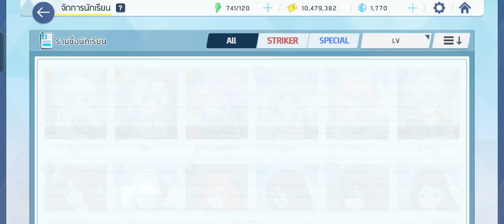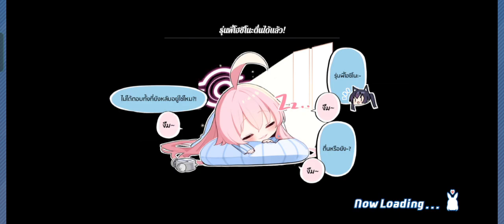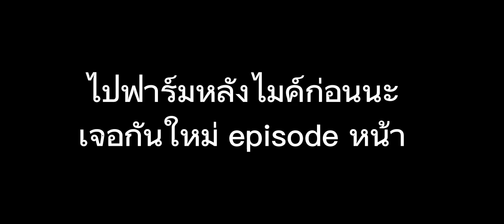BLUE ARCHIVE EP3 ตะลุยด่านนิดหน่อย